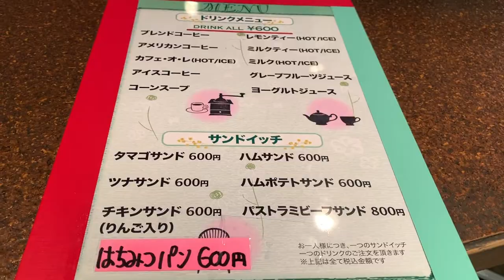【600円の食パン1斤の超巨大サンドイッチ！】1時間待ちの有名喫茶店【AMERICAN】大行列！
銀座で有名な喫茶店【AMERICAN】へ。
1時間待ちで食べたサンドイッチが超巨大だった！
お値段は600円でコスパ最強！